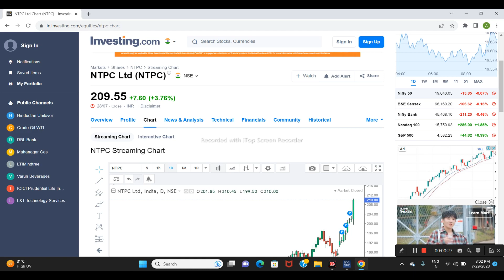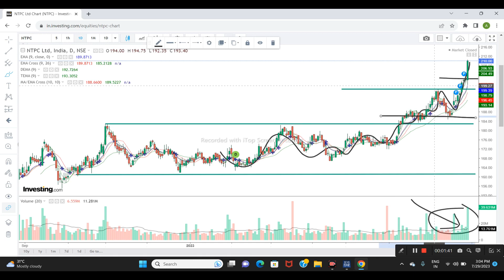NTPC Ltd Share News | Next Target | Latest News Stock Analysis | ntpc nifty50 stockjourney #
ntpc share
ntpc stock analysis
ntpc q1 results 2024
ntpc q1 results 2023
ntpc result
ntpc result update today
ntpc result today
ntpc limited share
ntpc Ltd latest news
ntpc Ltd